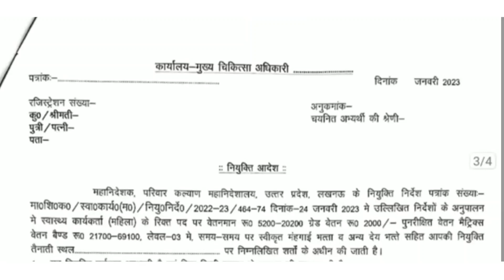UP ANM 7189 JOINING LETTER | नियुक्ति पत्र वितरण समारोह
UP ANM 9212 Joining Letter NOTICE ख़ुशख़बरी |anm joining letter 2022 |ANM 7189 Joining,ANM Latest news
 9212 Joining Letter || anm joining letter 2022 | ANM 7189 Joining | upsssc  anm latest newsanm 7189 joining notice
anm 9212 provisional joining
upsssc anm 9212 joining letter notice
anm 7189 jila allotment
up anm 9212 provisional dv joining
anm 7189 jila allotment notice
Up anm joining 8831
UP ANM 9212 Joining
up anm 9212 bharti lucknow court update
upsssc anm ews high court update
up anm 9212 ews court update
upsssc anm jila allotment
upsssc anm joining today news
upsssc anm provisional joining
up anm 9212 joining letter
upsssc anm 9212 district allotment
upsssc anm high court order
upsssc up anm 9212 bharti latest news
up anm joining
upsssc anm court case status
up anm 9212 news by jeet ki pathshala
upsssc anm news by jeet ki pathshala